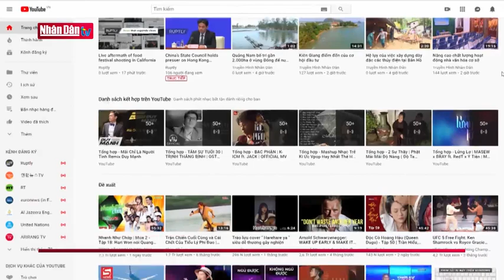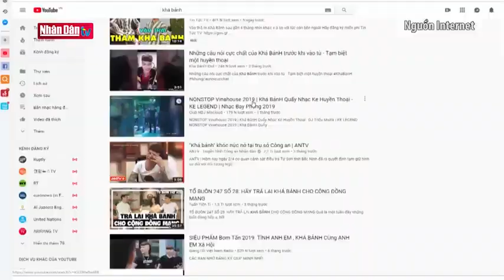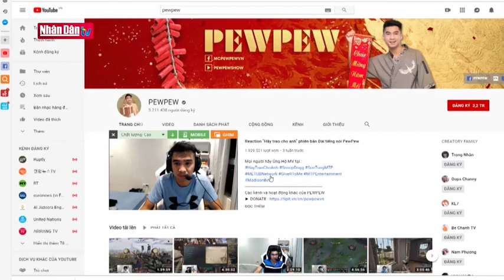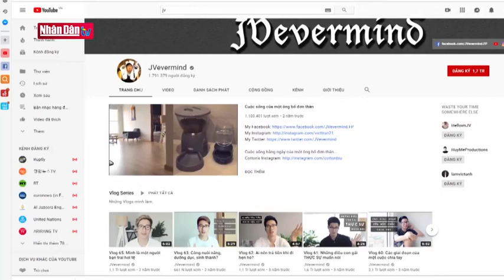Cần tăng cường kiểm soát nội dung độc hại trên YouTube